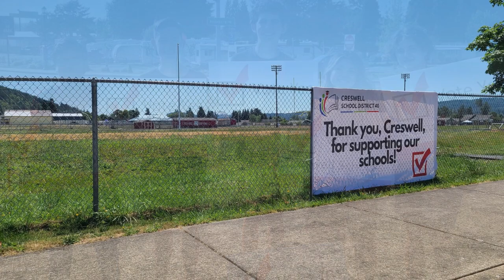CSD Is The Place To Be - Join Our Team!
Located in Creswell, Oregon, Creswell School District serves just over 1,000 students at 3 schools. We are seeking professional educators, dedicated staff, and individuals who are ready to prepare students for success.